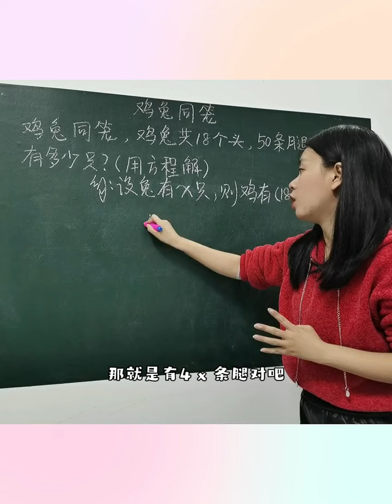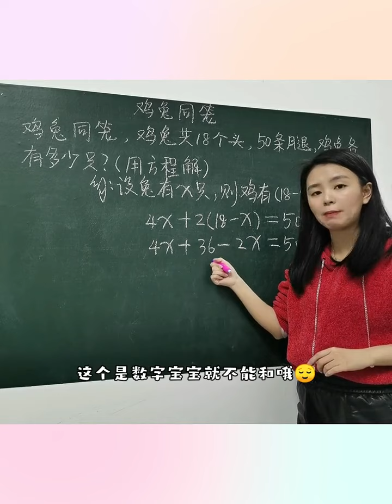五年级上册数学用方程解决鸡兔同笼的问题，小可爱们学会了吗？数学思维